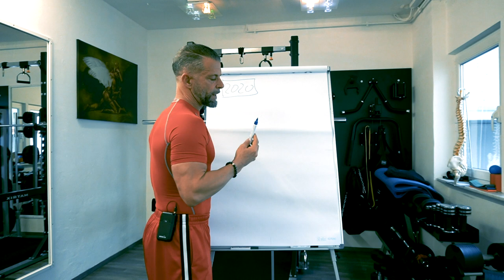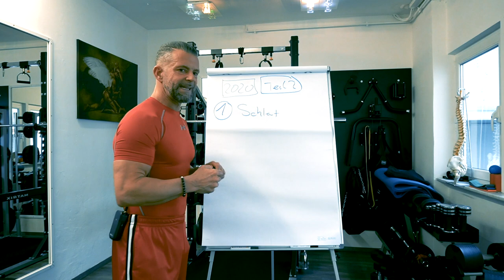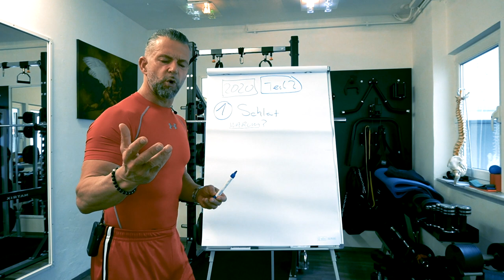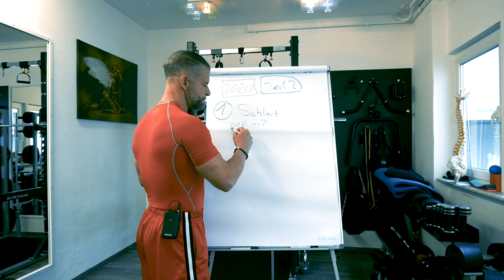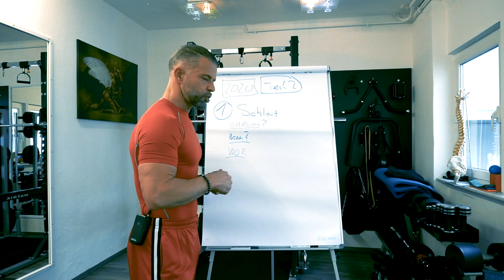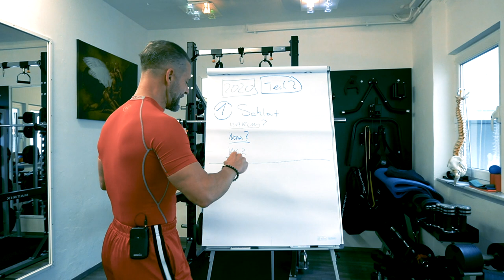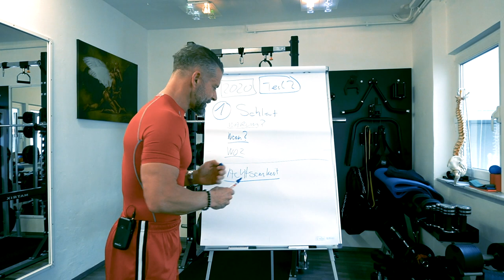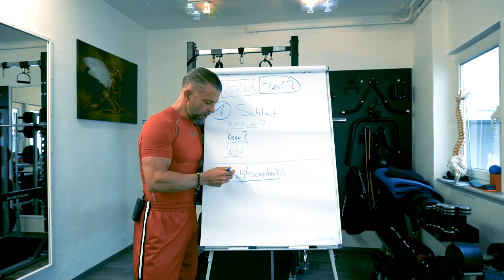Motivation für 2020 - Teil 2!